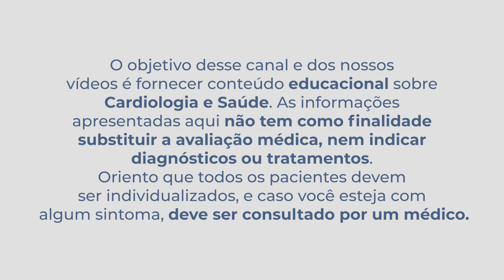Como a ATIVIDADE FÍSICA aumenta a LONGEVIDADE para os IDOSOS ?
Nesse vídeo o Dr. Mozar Suzigan explica o que é Atividade Física e o porquê é muito importante fazer. A prática regular de exercícios é cientificamente comprovada como uma das melhores estratégias para prevenção e tratamento de um infinidade de doenças: pressão alta, diabetes, colesterol elevado, gota, AVC, demência, Alzheimer, dores musculares, etc!

Como a ATIVIDADE FÍSICA é ESSENCIAL para a Saúde Dos IDOSOS ?

Aprendam mais sobre Cardiologia acompanhando o Dr. Mozar Suzigan no Instagram

Este vídeo foi gravado na Clínica Sartor, da qual o Dr. Mozar Suzigan é o responsável pela Cardiologia.

A Sartor Medicina Integrada é uma clínica multiespecialidades localizada em São Paulo, na região da Vila Olímpia, que dispõe de especialidades médicas e não-médicas. Contando com profissionais altamente qualificados, formados pela Universidade de São Paulo (USP), e uma estrutura de atendimento completa, é uma referência no cenário de Saúde premium.